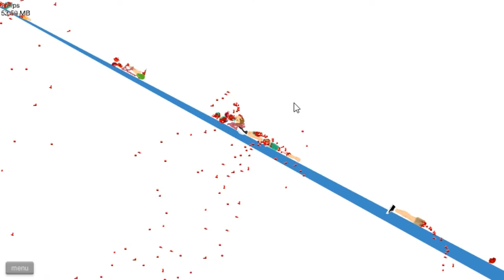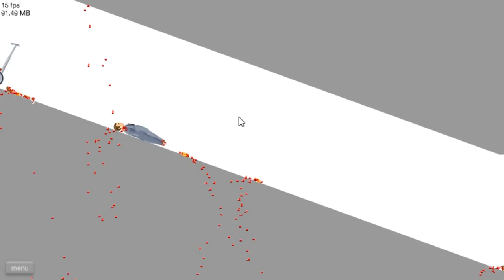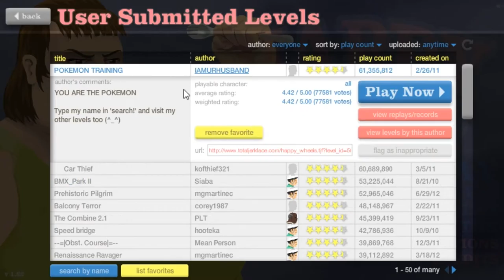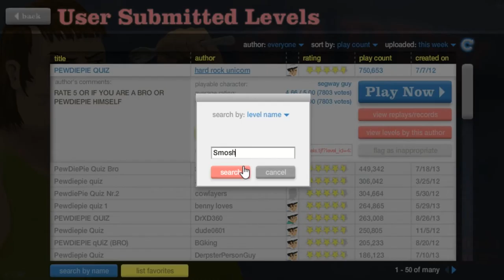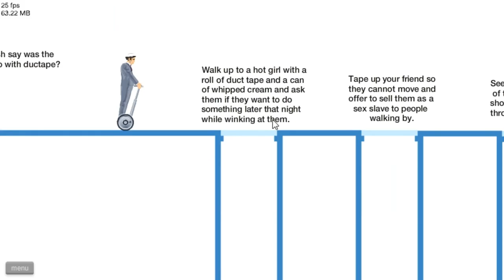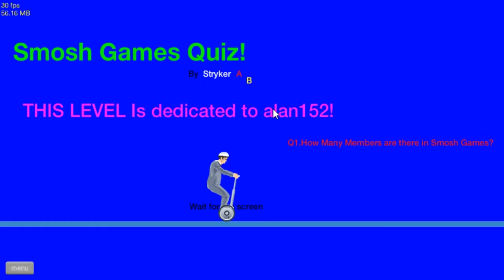Happy Wheels - Let's Play #5, #6, #7 - Bad Segway Guy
Looks like Segway Guy isn't the best after all.